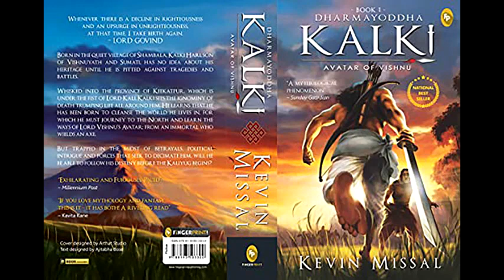Madonna - Shanti 432hz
also featuring The Beatles